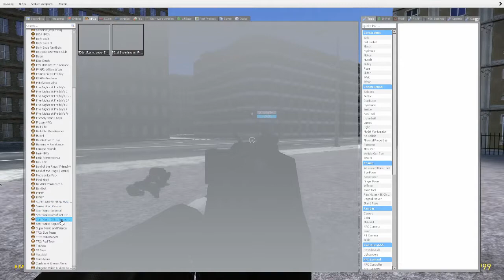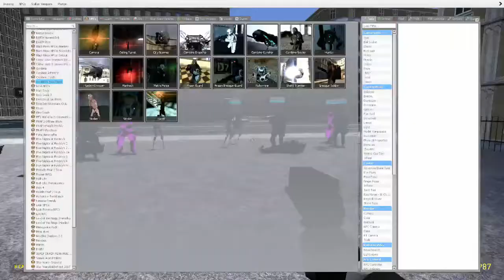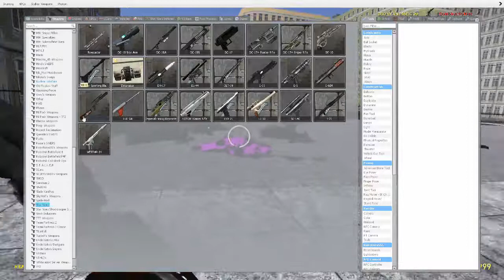Garry's Mod StarWars Weapons Mod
Garry's Mod StarWars Weapons Mod, we will have StormTrooper and CloneTrooper. Subscribe to see more gaming videos and hoped you enjoyed this video if you have may sure to click the notification button next to subscribe and then it will send you the videos i upload to this gaming channel.

Don't forget to share this on Instagram or any other thing and don't forget to visit my Instagram to get to see whats behind the scenes thanks for the support and i shall see you later PEACE!!!